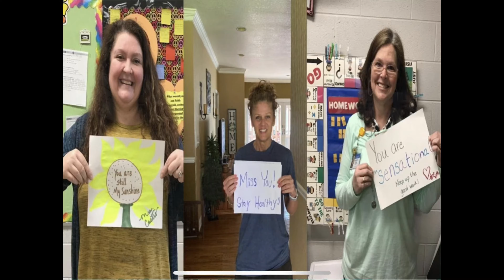BRES Misses You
BRES Kiddos and Families, WE MISS YOU!